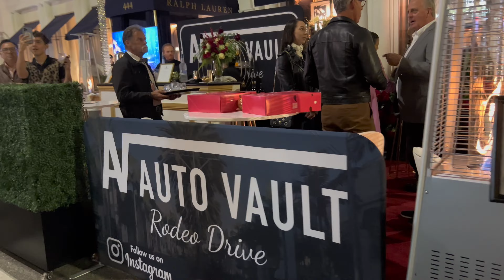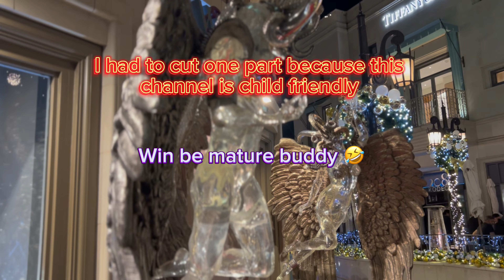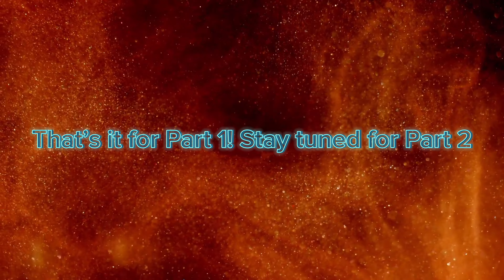2023 Beverly Hills Lighting Show | Part 1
The 2023 Beverly Hills lighting show video showcases the dazzling spectacle of lights, highlighting the collaboration of Syco, Joey, and Win. It captures the mesmerizing display, intertwining technology and creativity, to create an unforgettable visual experience that illuminates the night sky and cityscape.

Special thanks to Syco, Joey and Win 🤍

Cameraman of the vlog: Winny 👑

Keep Rocking,

Universal Trendy